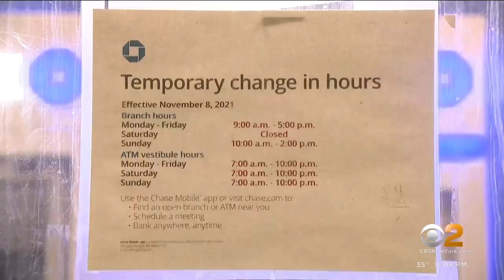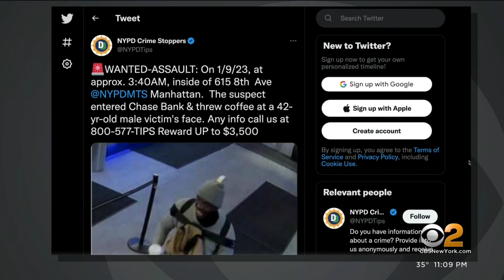Chase Bank announces some ATMs will close at night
The bank cited crime and vagrancy concerns, prompting a response from Mayor Eric Adams. CBS2's Tim McNicholas reports.